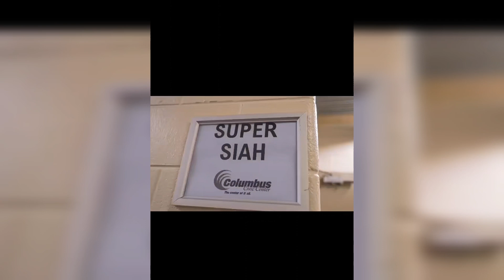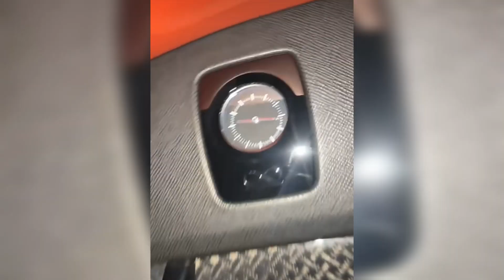Beam Squad Super Siah Concert Billy Working Out